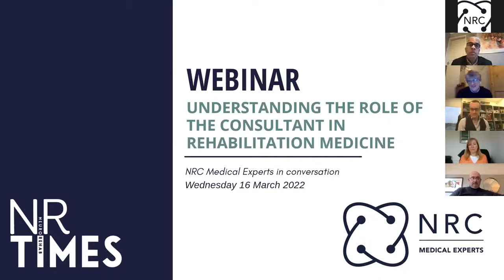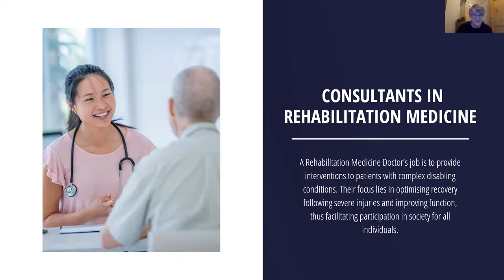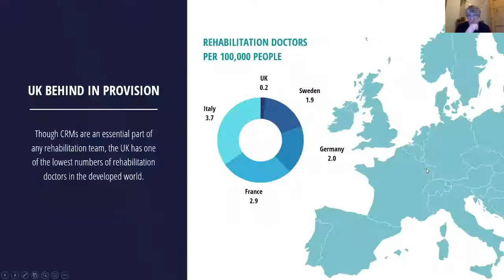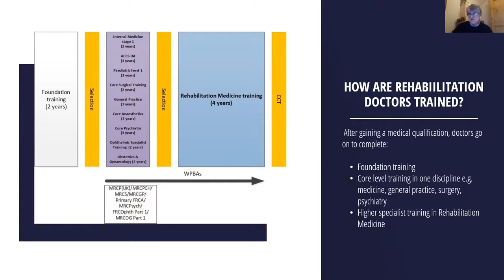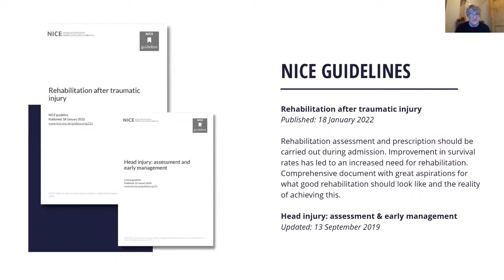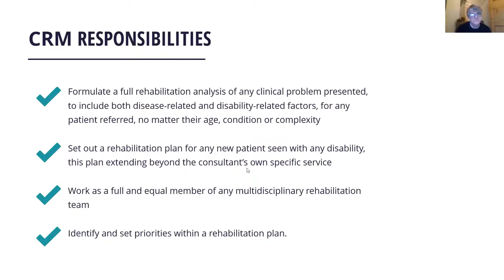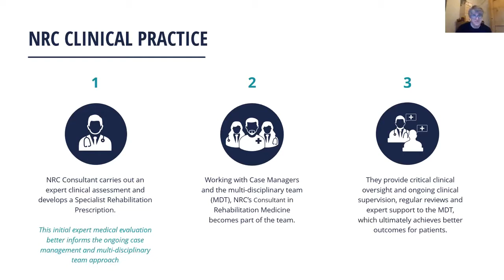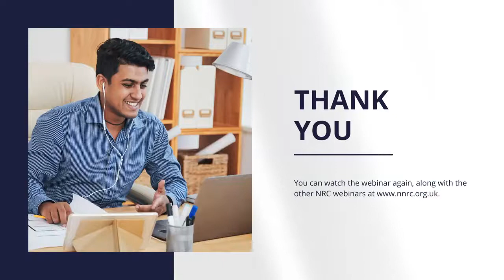Understanding the role of the Consultant in Rehabilitation Medicine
On 16 March, speakers from across the neurorehabilitation sector explored this the role of the Consultant in Rehabilitation medicine, from training and areas of responsibility to the benefits and opportunities that having such an expert in a multi-disciplinary team has for patient outcomes.

Chaired by Dr Edmund Bonikowski, Founder of NRC Medical Experts, the panel included Dr Julian Harriss, a highly experienced Consultant in Rehabilitation Medicine who has worked in the UK and in Canada during his career, Ben Townsend, Partner in Personal Injury at Stewarts, Dr Inam Hai, Consultant in Rehabilitation Medicine and Anna Watkiss, Clinical Lead and Senior Case Manager, Tania Brown.